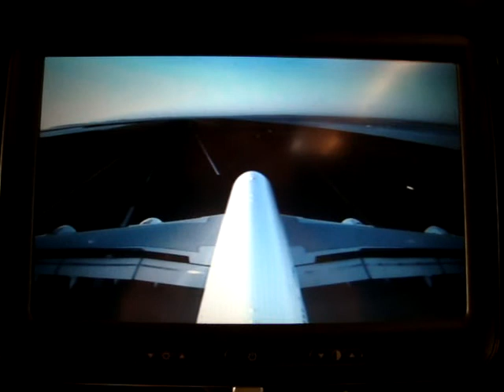Landing in Sydney with Airbus 380